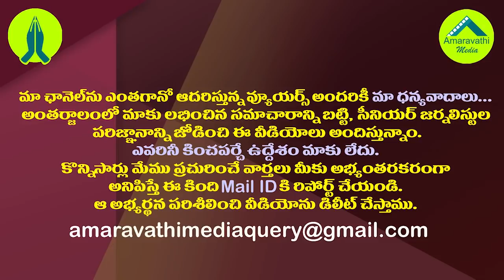నిమ్మగడ్డతో చెట్టాపట్టాల్..ఆ అధికారికి బదిలీ బహుమానం.!| AP Govt Taken Action on Tirupati JEO Basanth